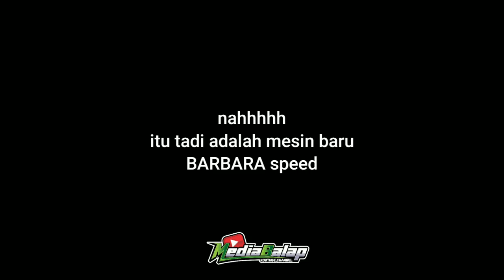Barbara speed || unboxing mesin baru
Unboxing mesin baru barbaraspeed